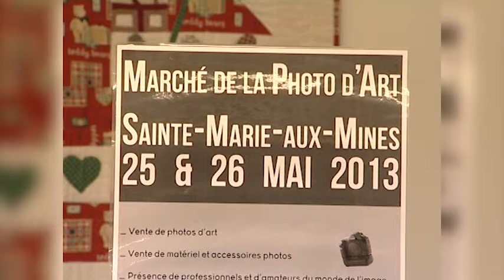Marché de la Photo d'Art - Annonce TLVA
Le Marché de la Photo d'Art se tiendra les 25 & 26 Mai 2013 Val d'Argent Expo. Il donnera accès à un large choix de photos d'art mises à la vente parmi celles d'une sélection de photographes. Animations et expositions viendront agrémenter ces deux journées.
C'est un week-end pour les passionnés, amateurs et curieux de photos à la fois belles et insolites !